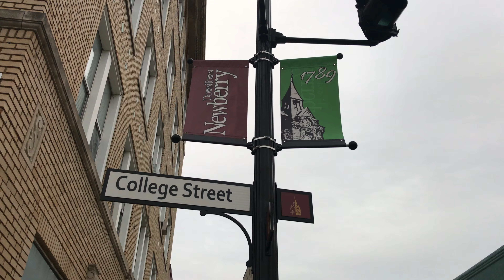Newberry South Carolina